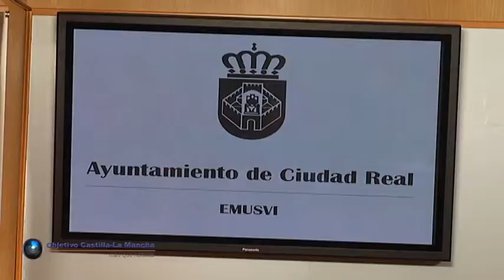RP_160223_EMUSVI_CR